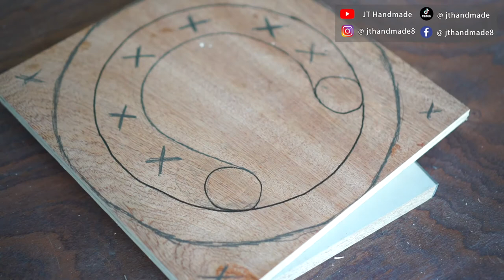Making DIY Cyclone Dust Collector For Vacuum | Ep 30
Making DIY Cyclone Dust Collector For Vacuum ! I will be very happy to share with you all more videos in future, stay tune !